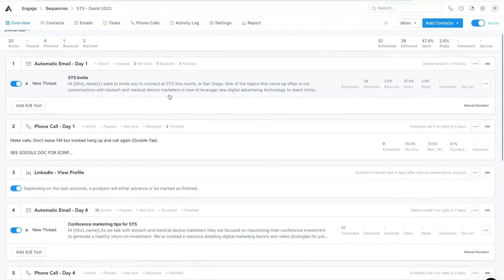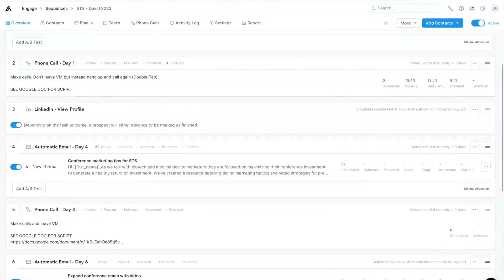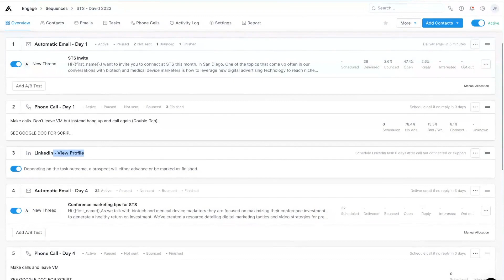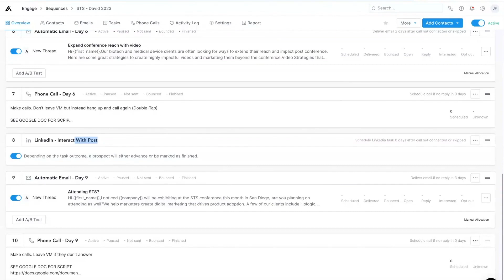Apollo versus HubSpot Sales Sequence: Game Changer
In this video I breakdown the 2 major reasons why Apollo is a better solution than HubSpot sequences.  I'm still a power user on HubSpot as a CRM and use it for more basic sequences.  Basically the HubSpot sales sequence is a glorified  emails sequence tool.  Where Apollo is a sales sequence on steroids combing the power of being able to includes tasks for phone calls and LinkedIn follows, connection requests and to comment on a post.  If your looking for a next level  sequence tool this is the Porsche of sales sequences by using Apollo.  For more of a Honda level sequence HubSpot is the way to go for email only sequences.